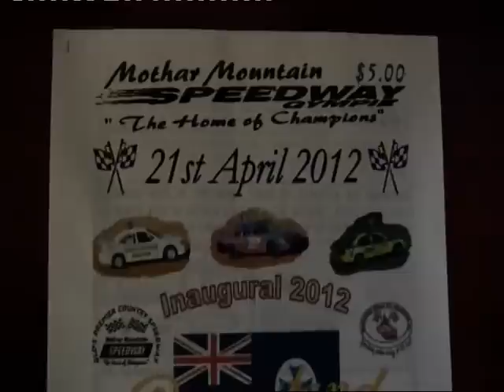EMT MEDICAL SERVICE IN ACTION AT MOTHAR MOUNTAIN SPEEDWAY QLD AUST 21/4/2012.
EMT Medical Service making sure the Speedway Drivers are well checked out after an incident.They are a dedicated Team & i have watched them doing what they know best at Speedway & Gokarts..Contact them at Mobile - EMAIL e